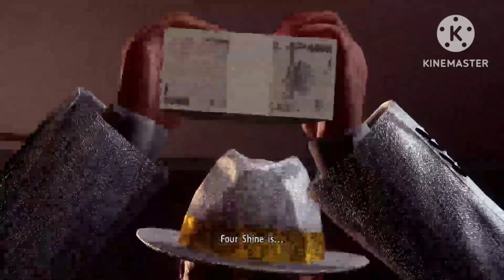A Yakuza/Like a Dragon Story Part 100: Cabinet Club GP Finale